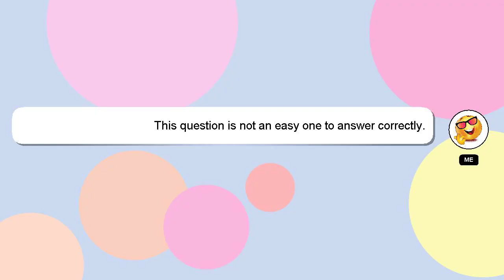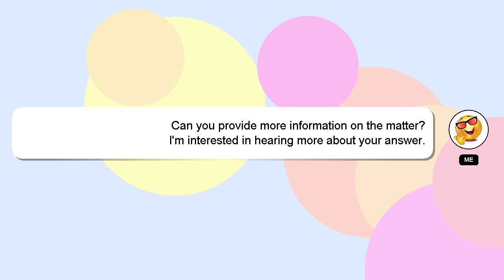How to connect effect pedal to amp?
Let me give you a brief introduction of who I am, Hello, I am Delphi. Allow me to support you in answering your questions. - How to connect effect pedal to amp?

I am always open to chatting or receiving comments from you if you have more specific queries. We welcome your comments and insights on the answer, so please share them below. If you provide an answer, I will 'heart' it as a sign of gratitude.

*2 What we are experimenting :*